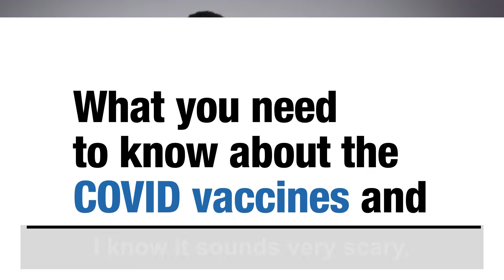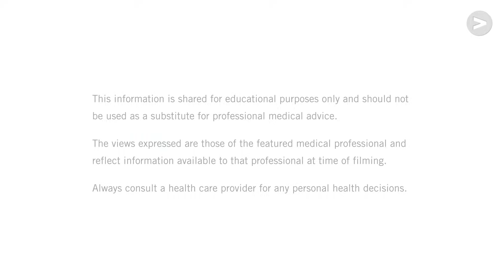What to know about COVID vaccines & new variants - L. Fitzpatrick, MD & S. Wallace, PhD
Stephaun Wallace, PhD, MS and Lisa Fitzpatrick, MD, MPH explain how effective COVID vaccines are against new variants of the virus.

Black doctors, nurses and researchers dispel misinformation and provide accessible facts about the COVID vaccines in this FAQ video series.

THE CONVERSATION: BetweenUsAboutUs is produced by KFF (Kaiser Family Foundation), a nonproﬁt organization focusing on national health issues (no affiliation with Kaiser Permanente), and presented by KFF’s Greater Than COVID public information initiative in partnership with the Black Coalition Against COVID (BCAC).

Find a COVID vaccine location near you You can also text your ZIP code to GETVAX (438829).

The COVID vaccines are FREE to everyone in the U.S. who is 5+ years of age, regardless of insurance or immigration status.

Lisa Fitzpatrick, MD, MPH of @GrapevineHealth is an infectious disease physician and CDC-trained epidemiologist.

Stephaun Wallace, PhD, MS, Research Epidemiologist and Clinical Assistant Professor, Global Health at the University of Washington. Dr. Wallace is also director of external relations of both the HIV Vaccine Trials Network and the COVID-19 Prevention Network.

The views expressed are those of the featured medical professional and reflect information available to that professional at time of filming (March 18, 2021). Always consult a health care provider for any personal health decisions.

TRANSCRIPT:

I know it sounds very scary, but first you have to understand how viruses work. Viruses in order to infect a person and make them sick, the viruses have to copy themselves. And when the viruses make copies of themselves, they make mistakes. And that's all a mutation is it's a mistake when the virus copies itself.

Viruses do what viruses do, and that is to sort of replicate. And as part of that replication process, it doesn't always do it perfectly. You know, viruses want to survive. So by any means necessary, they're going to work to do that.

So what we need to be concerned about is when they make mistakes, when they're being copied, are they making a mistake that will affect the performance of the vaccine.

I think it's really important that our communities understand that we're expecting to see some variants pop up and that the variants that we're seeing are being actively tested against the vaccines as they come out.

And what we know right now, even from studies, especially in the Johnson and Johnson study that tested the vaccine against these variants or these mutations, even with the mutations present it has been shown to prevent death and keep people out of the hospital.

All of the vaccines that are currently under emergency use authorization would work really well to protect people from getting seriously sick and ending up in the hospital and potentially dying. This is a new emerging situation for all of us. And so we're constantly learning new things as we move along.

So as long as coronavirus is out in the community and it's copying itself, it can be mutating, but this is the reason people need to get vaccinated. So that we can stop the spread of coronavirus and end the pandemic.

It's really important that our communities are vaccinated as soon as possible to slow down the spread of the virus and to avert the opportunity for other variants of the virus to appear. The greater race is to avert additional hospitalizations and deaths.